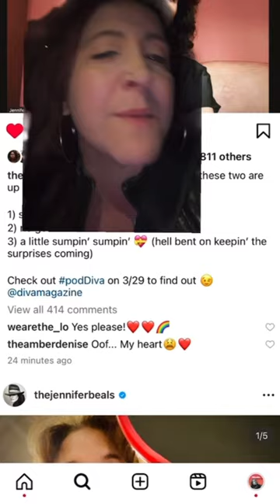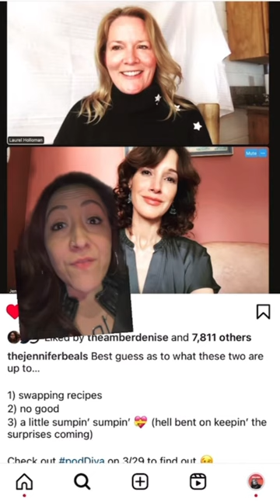Jennifer Beals & Laurel Holloman BREAK THEIR SILENCE after L Word is CANCELLED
Jennifer Beals & Laurel Holloman are cooking up something…. But what could it be?